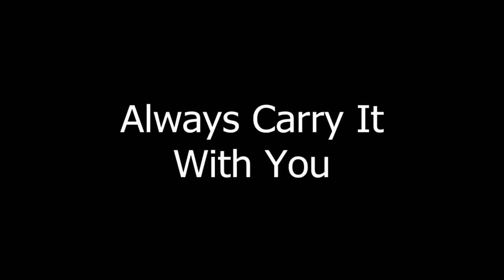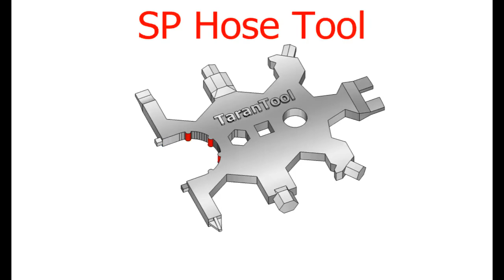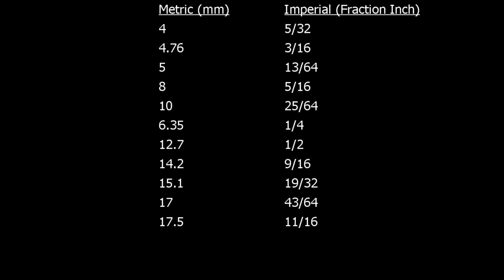TaranTool 2.0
The new TaranTool 2.0 is a multitool made by divers for divers.